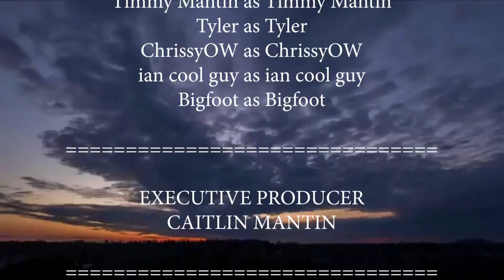Lucas Marston Rides Again